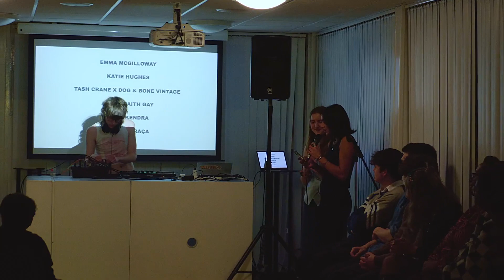Threads of the North: Norman Rea | YSTV Reports